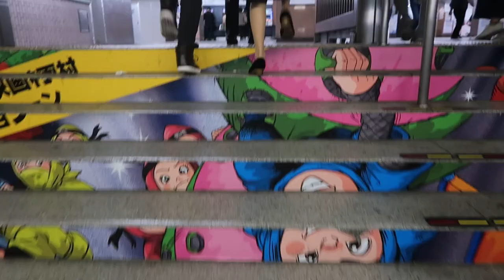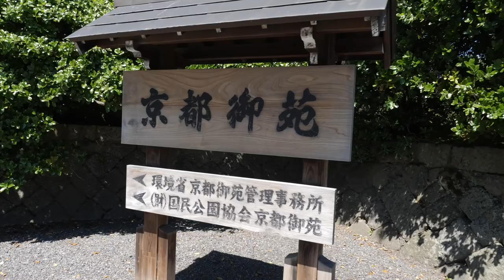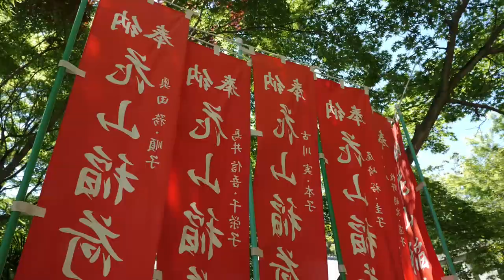Amazing food of Kyoto | Exploring Kyoto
I've arrived to Kyoto! I have a few days spent here and there is so much I want to see but my first day exploring I discovered so much good food  😍

🎵Music🎵